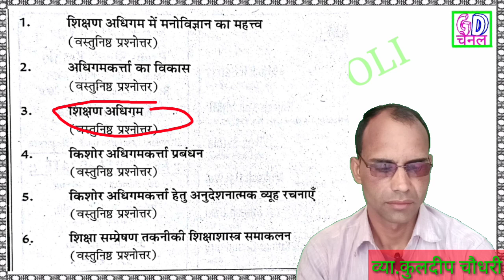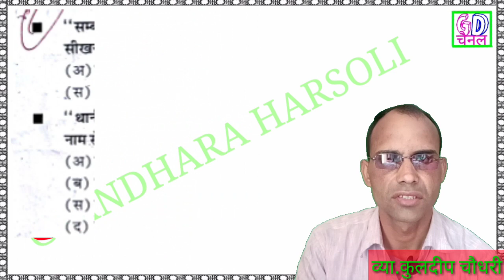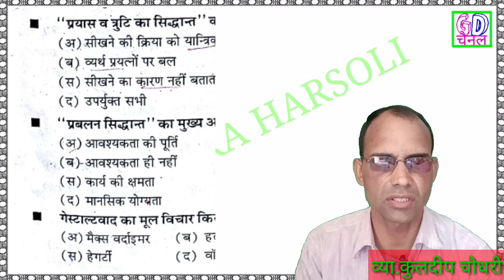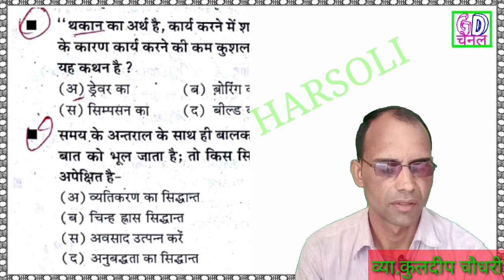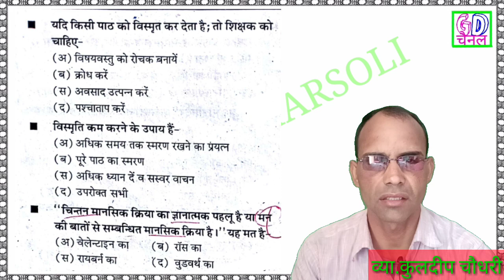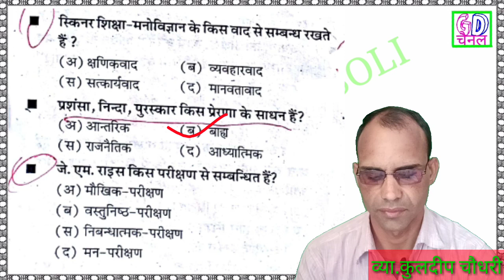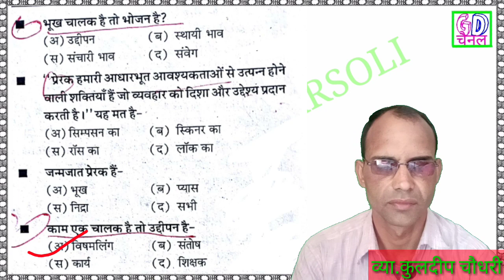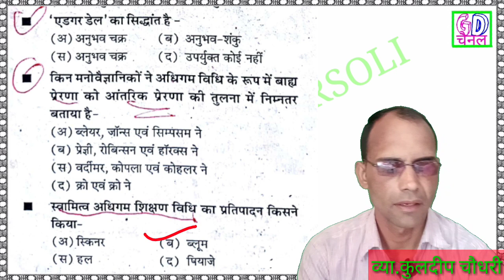Educational psychology and pedagogy part 4, first grade teacher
समस्त प्रतियोगिता परीक्षाओं की संपूर्ण तैयारी हेतु आप हमारे द्वारा अपलोड की गई समस्त वीडियोस निम्न लिंक से देख सकते हैं
[12/13, 7:39 PM] gsss2013harsauli: आप हमारे द्वारा अपलोड की गई निम्न वीडियो भी देख सकते